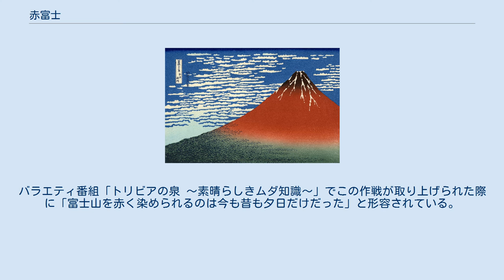赤富士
葛飾北斎『富嶽三十六景 凱風快晴』 通称「赤富士」 赤富士（あかふじ）とは、普段は青っぽく見える富士山が、主に晩夏から初秋にかけての早朝に、雲や霧と朝陽との関係から富士山が赤く染まって見える現象をいう。
 画題としての赤富士は、江戸時代後期から取り上げられており、明和8年（1771年）には文人画家の鈴木芙蓉が『赤富士に昇竜龍図』を描いている。
文政4年（1821年）には野呂介石が『紅玉芙蓉峰図』において赤富士を描いている。
 浮世絵師・葛飾北斎は、天保2年(1831年）に『富嶽三十六景』の1図として、「凱風快晴」と題する赤富士を描いている。
 明治以降も、林武・横山操・片岡球子・絹谷幸二らによって、赤富士が描かれている。
 赤富士（あかふじ）は、夏の季語である。
分類は地理。
 第二次世界大戦中の1945年、アメリカ軍OSSは、ある科学者の提案で日本人の士気を削ぐために富士山をペンキで赤く染める作戦を計画、しかし富士山が想定より大きく表面積からしてペンキが約12万トン、B29が約3万機、マリアナ諸島から日本までのガソリン代に一機約200万円、総額約600億円がかかるとの計算されたことで非現実的だとして頓挫した。
バラエティ番組「トリビアの泉 〜素晴らしきムダ知識〜」でこの作戦が取り上げられた際に「富士山を赤く染められるのは今も昔も夕日だけだった」と形容されている。